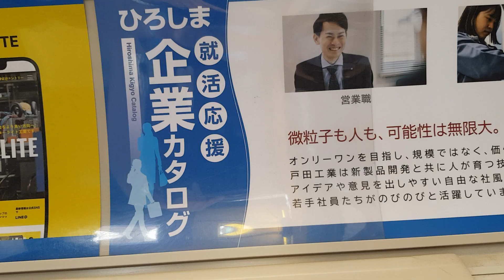히로시마 전차 안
시내 단정하다